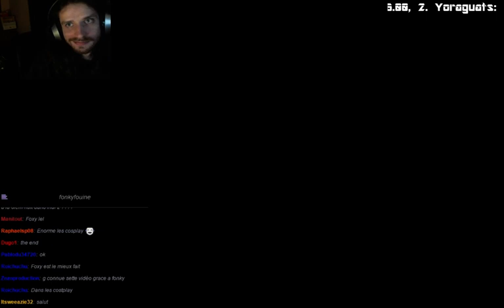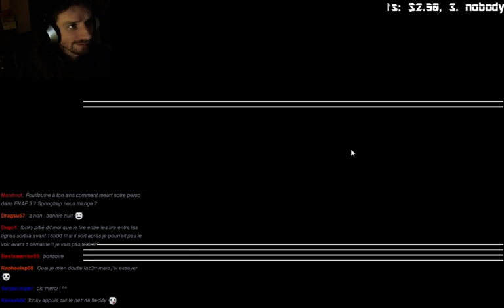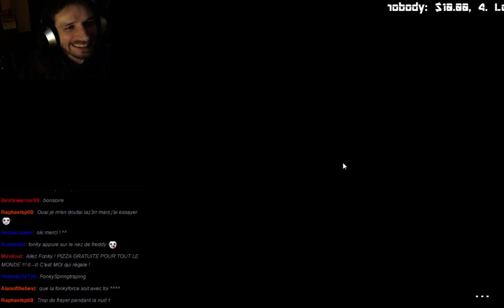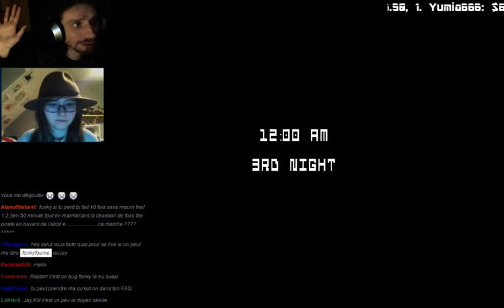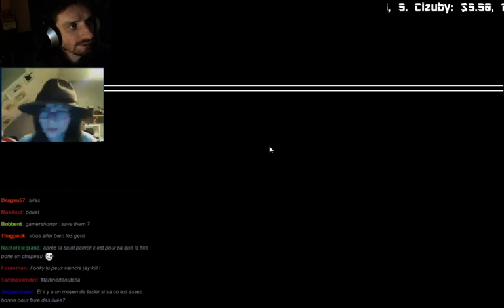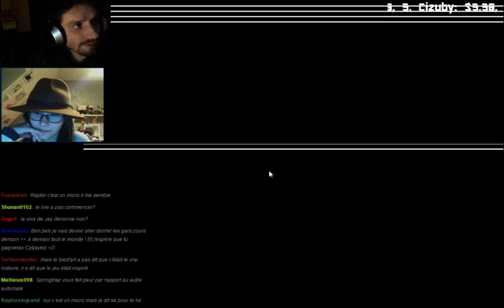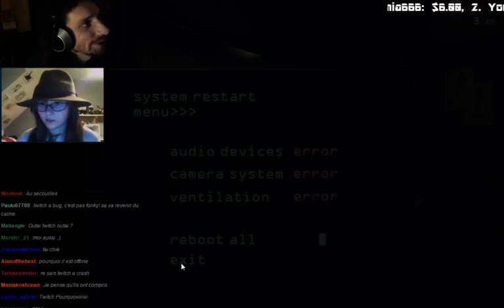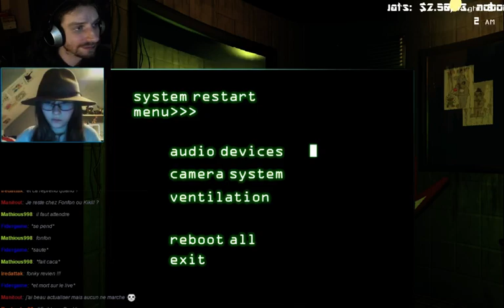Live interrompu du 18/03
Il n'y a pas grand intérêt à regarder ce live vu qu'il fut interrompu mais je le publie quand même au cas où certains d'entre voudrez quand même le regarder, mais sachez que notre défi avec Jay Kill ne se termine pas au final.